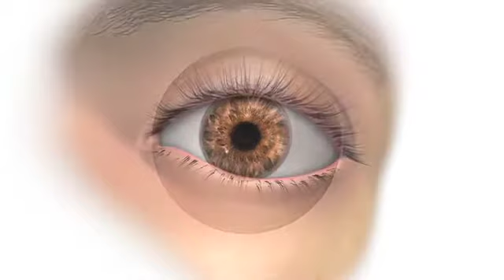Novel ocular fixation device improves scleral implant positioning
Watch an animation showing the docking station, scleratome, and implant. (Video courtesy of Refocus Group)